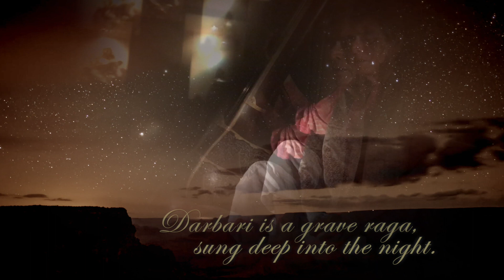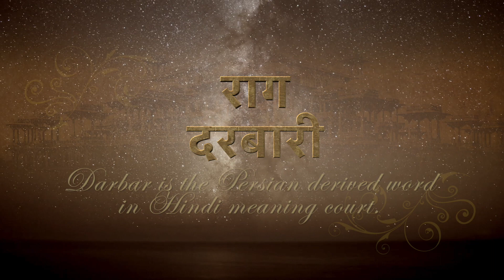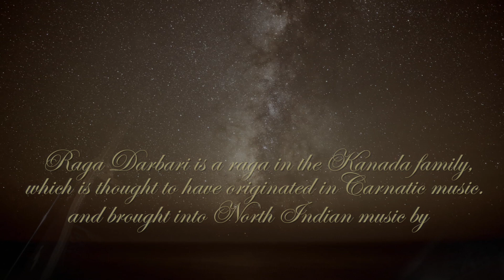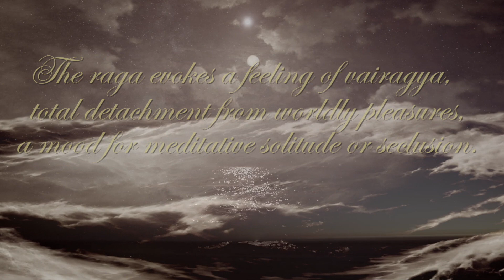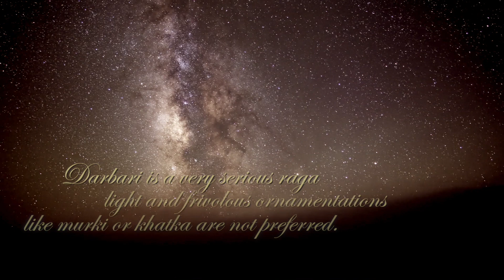Raag Darbari bared by Mohinderjit Singh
Singer & Composer : Mohinderjit Singh
Lyrics and Script : K. Shailendra
Voice Compere : Ravi Misra - IAS